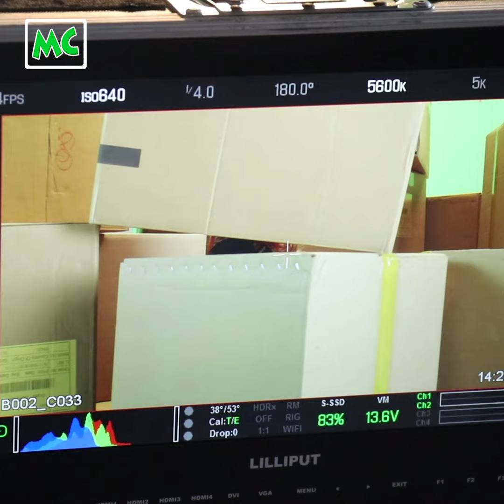"ABC Mall" ကြော်ငြာ ရိုက်ကွင်းမှ ဖွေးဖွေး နှင့် နေတိုး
"ABC Mall" Online Shopping အတွက် ကြော်ငြာရိုက်ကွင်း ကို အောက်တိုဘာလ (၃) ရက်နေ့က ရန်ကုန်၊ Story Book Studio မှာ ရိုက်ကူးခဲ့တဲ့ သရုပ်ဆောင် နေတိုး နဲ့ ဖွေးဖွေး တို့ရဲ့ အနုပညာလှုပ်ရှားမှု။

@MyanmarCelebrity Update: Actor NayToe & actress PhwayPhway shooting for "ABC Mall" Online Shopping ..